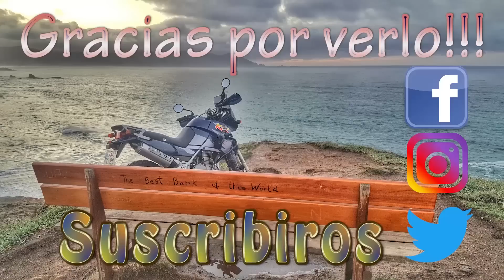SE ME COMPLICA LA RUTA - KAWASAKI KLE 500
Ultima salida del 2017 y sale FAIL!!!